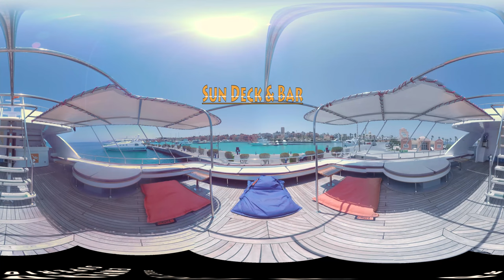Emperor Superior: 360° Virtual Boat Tour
Join us on a 360 degree tour of Emperor Superior, a dive boat servicing northern routes in the Egyptian Red Sea.

Measuring 37m, Emperor Superior offers 9 twin-berth (1 x Upper Deck), 2 bunk style and 1 double cabin and a compact single bed cabin, comfortably accommodating 25 people.

All cabins have air-con and ensuite bathrooms (WC/shower) and two towels per guest. The spacious dining and salon areas offer air-con, media player and TV and stereo.

She has limited free WiFi (for internet browsing and connecting with communication applications only when in signal).

Outstanding menus are offered on board, and free red wine is offered with dinner. There are two sundecks and a dive deck with platform.

As with all the Emperor Fleet, all safety equipment meets International standards. She is also equipped with NITROX, offers technical diving and carries a minimum of two dive guides.